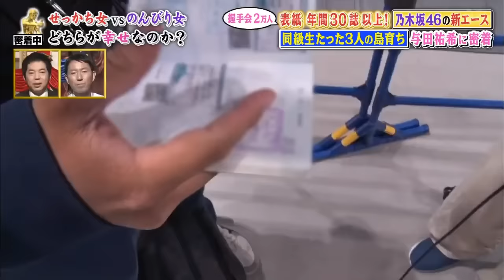【乃木坂46 与田祐希】お時間です【握手会】